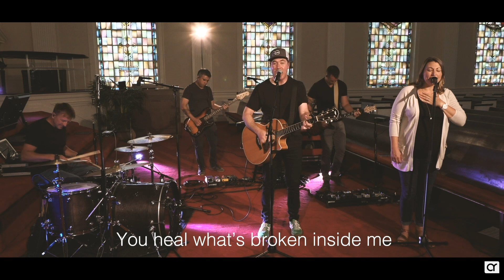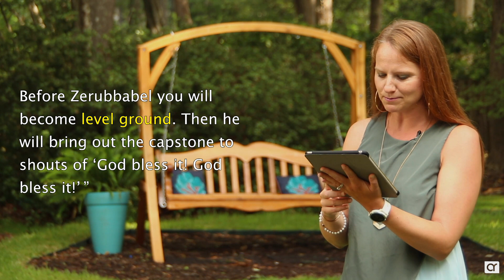Sunday Worship Experience // 6.28.20 // 10am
Better For It: Wk2- Shifting Gears
For many of us, life feels all uphill right now and we’re tired. The natural response is to level up, but what if Jesus showed us a different approach? How do we keep going? It starts with a different well.